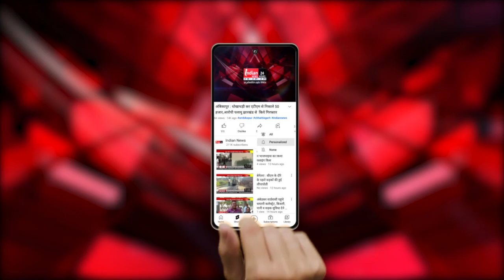Bhilai : ओमान में बंधक बनाई गई दीपिका की हुई घर वापसी।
Our Links